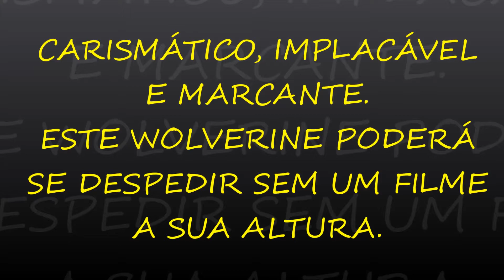WOLVERINE: FILMES X MEN ORIGENS E IMORTAL. POR JOEL DANTAS. (MARVEL)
WOLVERINE: X MEN ORIGENS E IMORTAL. MEDIANOS E ESQUECÍVEIS.

                                                 FILMES
X MEN ORIGENS: WOLVWRINE - 2009.
WOLVERINE, IMORTAL - 2017.